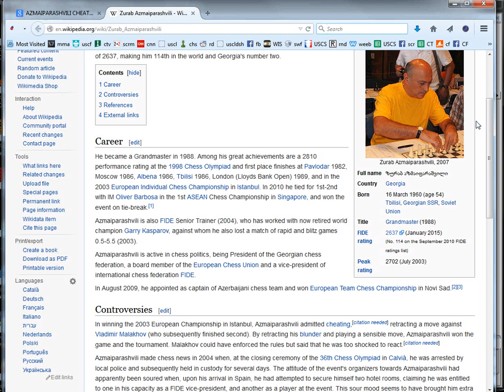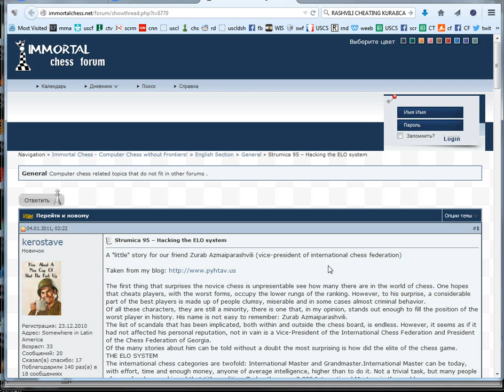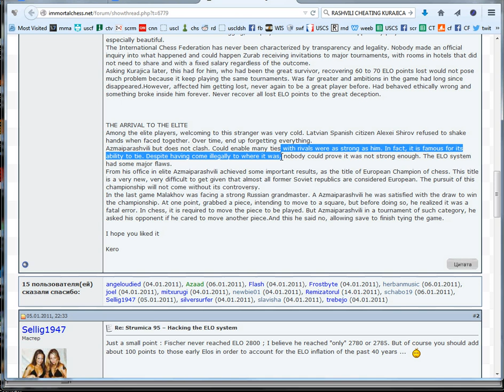3 minute chess #281: GM Zurab Azmaiparashvili vs IM Greg Shahade